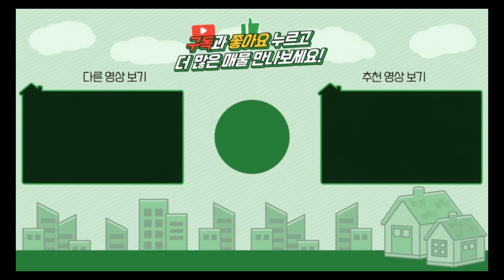양평전원주택 / 매매7억5천 / 용문면 별채와 사무실 및 작업실까지 갖춘 고급주택 / 양평급매물 / 대원부동산 230525-1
▶ 매 물 번 호 : 230525-1
▶ 건축물용도 : 단독주택 및 근린생활시설
▶ 거래형태 : 매매
▶ 가격 : 8억5천만원---7억5천만원 으로 인하
▶ 입주가능일 : 2023년05월25일 이후협의
▶ 소   재  지 : 경기도 양평군 용문원 중원리
▶ 면        적 : 대지 459㎡(139평)+도로지분 / 건물 308㎡(93평)
▶ 용 도 지 역 : 보전관리
▶ 구        조 : 일반목구조/경량철골
▶ 총층 지상/지하 : 지상 2층
▶ 방수/욕실수 : 방 3개 / 욕실3개
▶ 방향 : 서향
▶ 난방 :  기름보일러
▶ 준 공 년 도 : 2022년03월10일
▶ 주차대수 : 3대
▶ 기 타 시 설 : 개별지하수, 정화조
매물 설명
본체(72평) + 별체(15평) + 근생사무실(5.4평)
세건물과 썬룸 1,2층 으로 구성된 주택입니다
잔디정원과 넓은 야외데크 용문산 조망

사무소명칭/대표 : 대원공인중개사무소 / 대표 김대원
중개사무소 등록번호 : 제 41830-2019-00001 호
사무소위치 : 경기 양평군 양평읍 중앙로 107 3층 301호